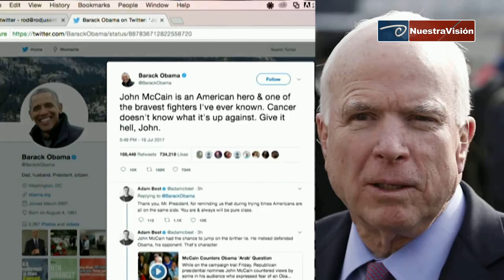Diagnostican tumor cerebral a senador John McCain